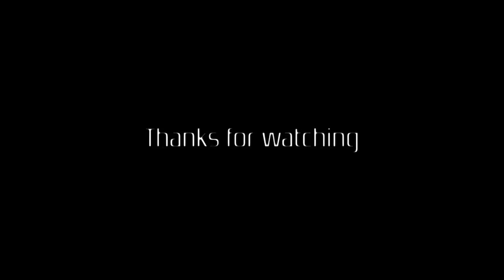League Plays [1]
League of Legends plays by me, I'm pretty low elo so I would like to have some Diamod plays aswell to edit them :D